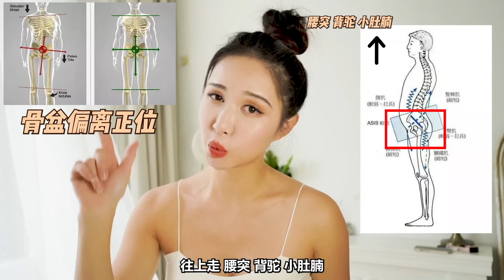根除假胯寬！告別小肚腩！20min骨盆全方位矯正訓練 7天見效 🔥 Hip dip &pelvic tilt corrective exercise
骨盆這個「樞紐」一旦偏離正位，往上走，腰突背駝小肚腩；往下走，腿粗臀撅膝外翻！ 今天給崽崽們帶來由專業康復理療師、運動矯正導師 @牧羊少年賈萬 j’wan 指導設計的骨盆前傾康復動作，開胯松髖，恢復髖關節靈活性，調正骨盆，改善假胯寬，激活臀部，平坦小腹，解決大腿前側凸出！
關注我的主要平台 全網500萬粉絲 訓練專業高效有趣 廣受好評:)
bilibili&weibo&小紅書@歐陽春曉aurora

If our pelvis gets out of the central position, it will highly affect our body posture in a negetiave way which will leads to lumbar lordosis, chubby belly, and hunched back in our upper body. Not only that, it will leads to bigger thighs, and knock knees in our lower body. So in order to have a ideal body shape, the most basic thing is to correct the wrong body posture, and the key is to correct our pelvis to the right position.
 This 20min hip dip &pelvic tilt corrective exercise designed by my partner J’wan who is a professional therpist and corrective exercise specialist will help you to correct your pelvis and hip dip, also flatten the chubby belly.